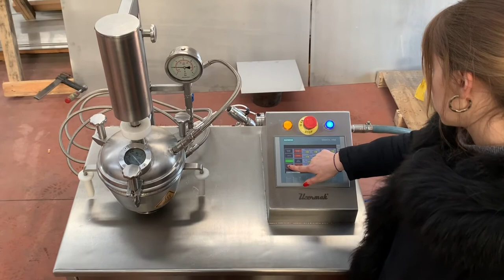Cooker & Cooler & Mixer (CCM 5)- Kaju Katli production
Kaju katli is a special Indian dessert